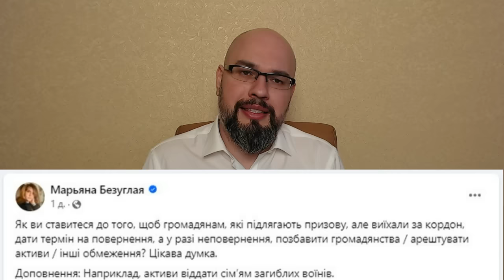Выехал из Украины? Лишим гражданства и собственности...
Выезд мужчин из Украины во время военного положения и мобилизации запрещен. Правда, нет закона, которым бы установили этот запрет. Но есть подозрение, что депутаты хотят пойти еще дальше: лишать гражданства и собственности тех, кто не вернется в Украину. Думается, все понимают, что эта идея противоречит Конституции Украины и Законам Украины, но законы можно поменять, а можно и принять постановы, которыми урегулировать этот вопрос. У нас нет ничего невозможного. Мастерство мотивации у наших депутатов просто на высшем уровне.